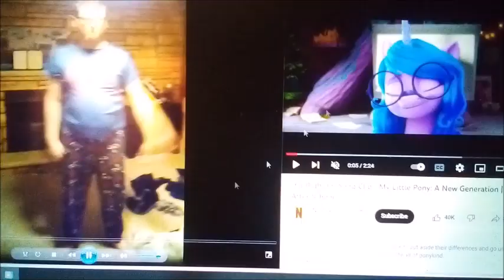the knights meet captain pugwash